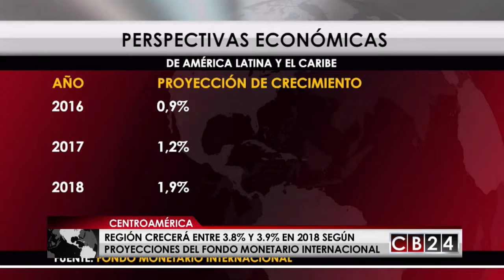Resumen CB24 Noticias Centroamérica: 12 octubre del 2017